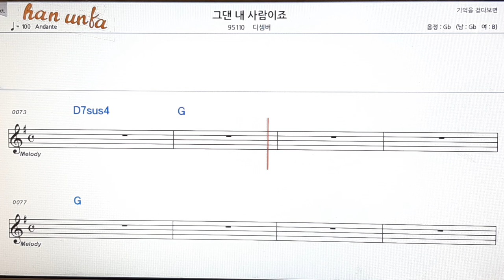그댄 내 사람이죠/디셈버👍노래 반주, 코드 악보,가라오케💋Karaoke*Sheet Music*Chord*MR